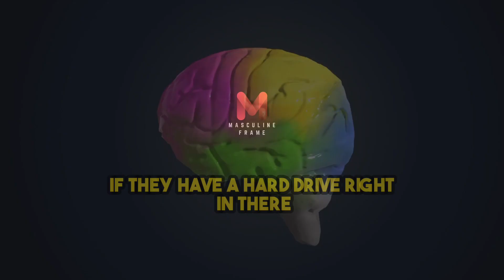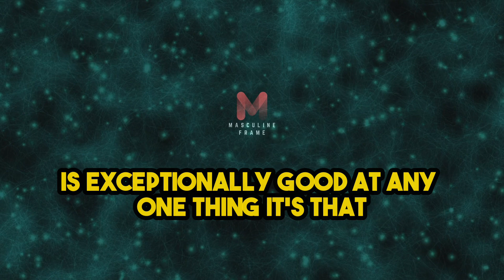NEUROSCIENTIST: The Untold Truth About Focus | Andrew Huberman